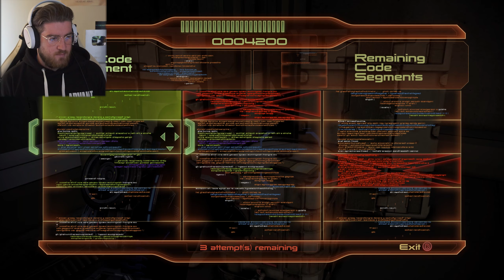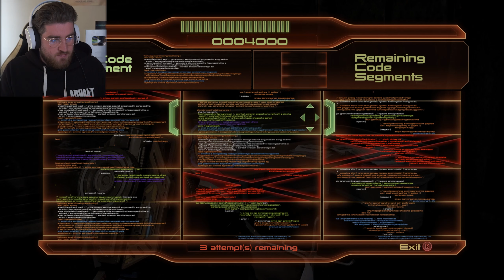Mass Effect 2 Legendary Edition - KASUMI GOTO - Part 3 (Blind Playthrough)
We meet a few old friends as we continue to explore the galaxy
Main Channel: @TheApexHound
Reaction Channel: @purereactions6676